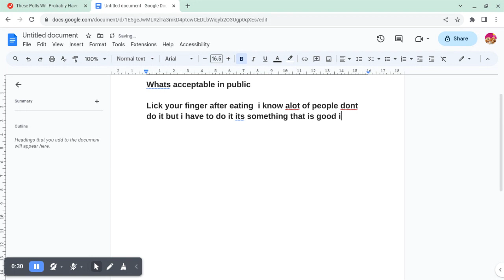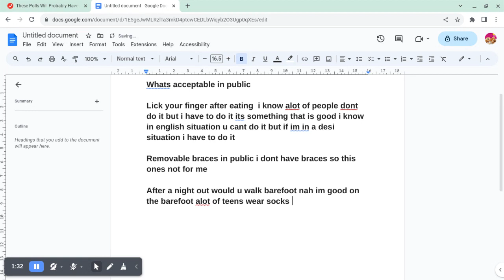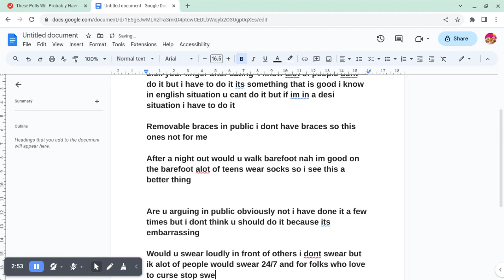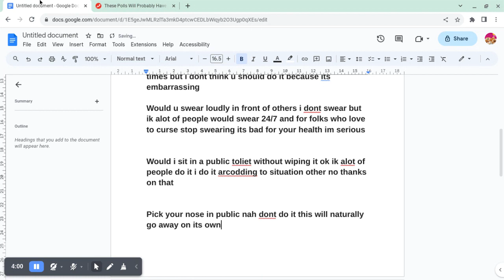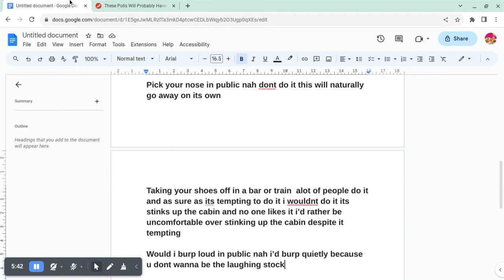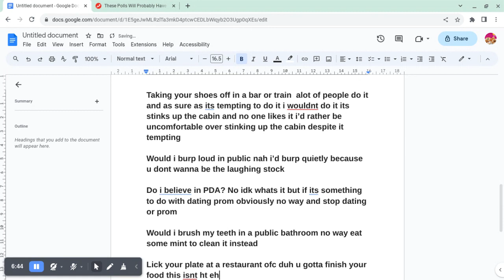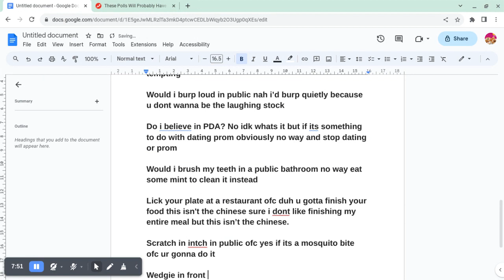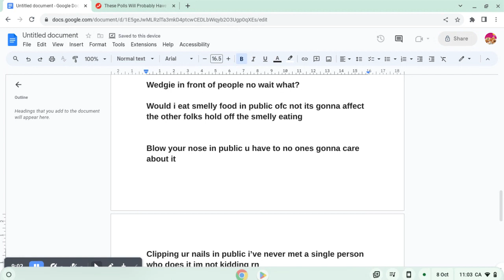which one is acceptable in public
who clips nail in public?